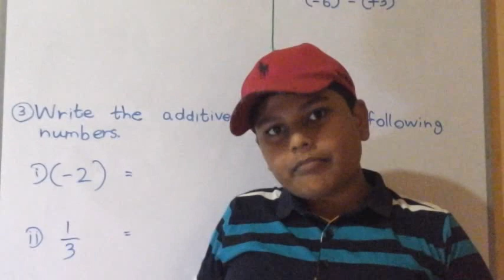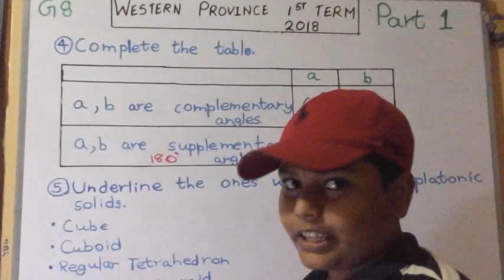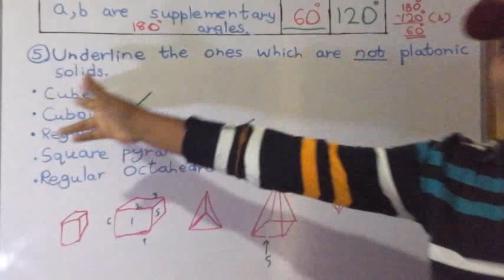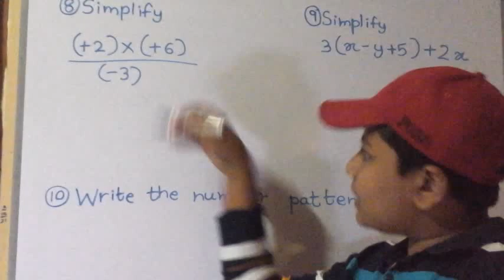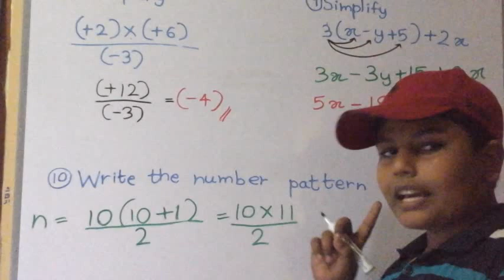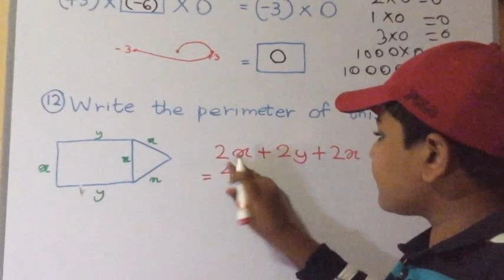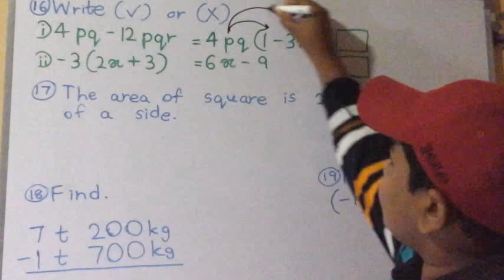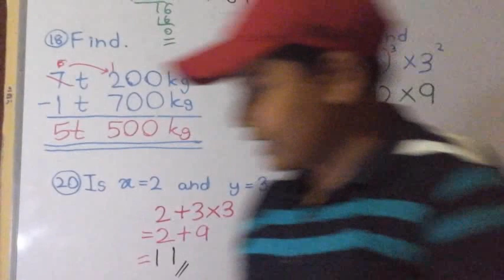Grade 8-Western Province-1st term Evaluation-2018...Part 1 Paper....Discussion...LMWP